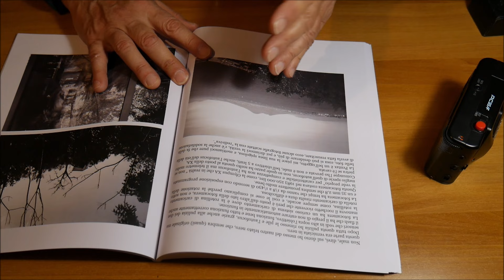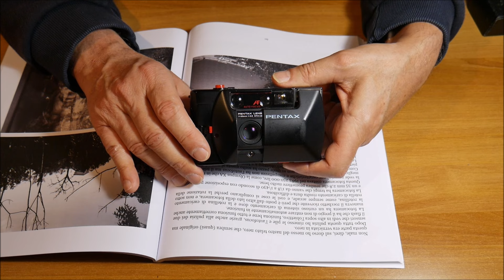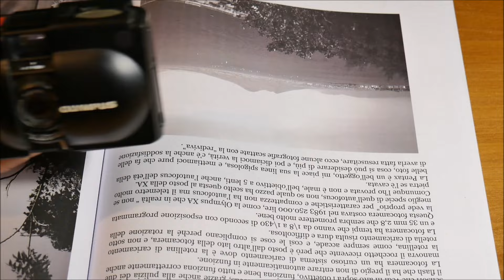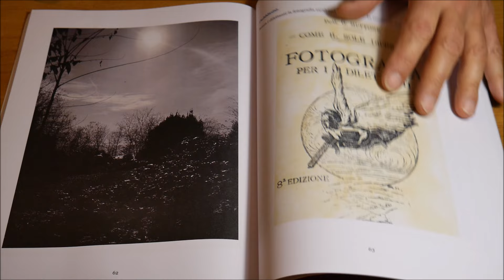Pentax Pc 35 Af una fotocamera e un oggetto da collezione